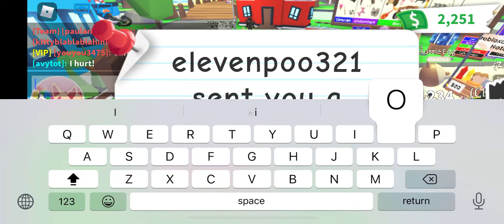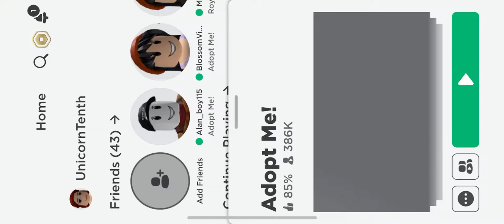OMG I GOT A RIDE RHINO AHHHHHH(Roblox)